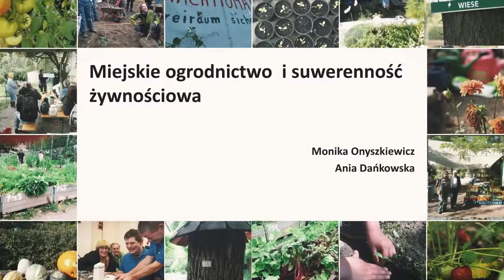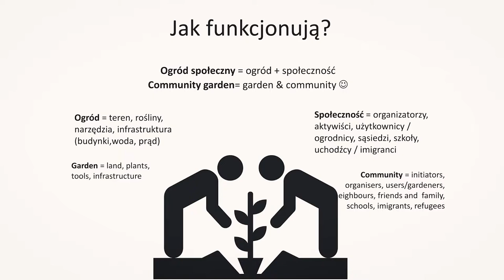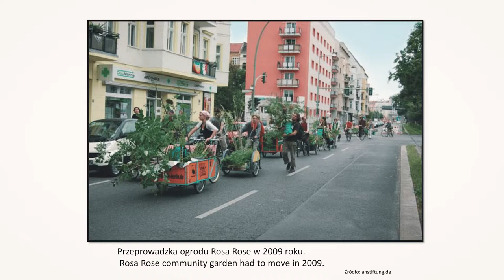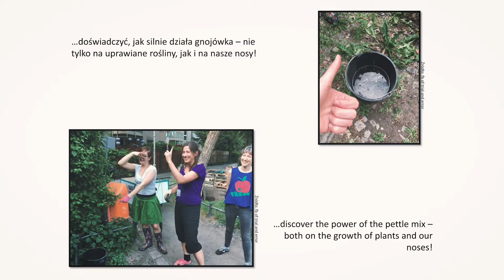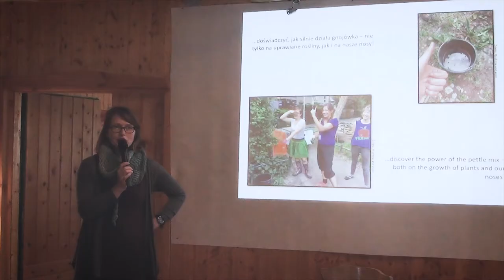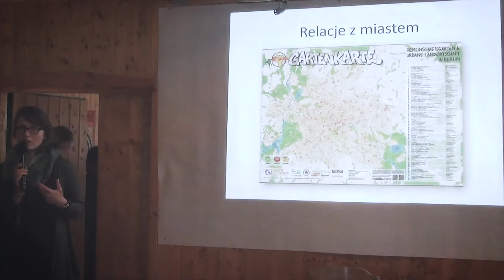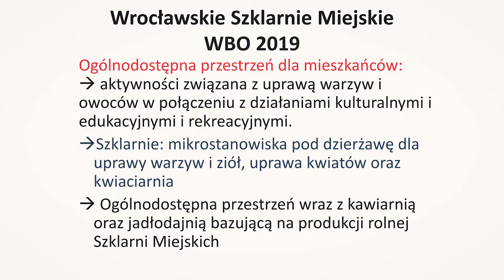Miejskie ogrodnictwo a suwerenność żywnościowa. – Monika Onyszkiewicz (Fundacja EkoRozwoju)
Montaż: Michał

Realizatorzy dźwięku dziękują za pomoc Januszowi Zagórskiemu i NTV.